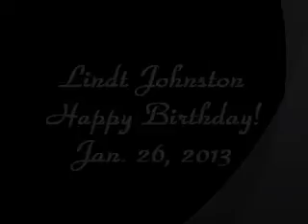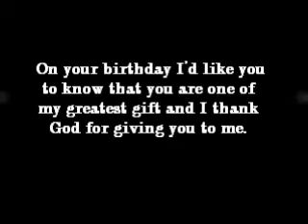Lindt Johnston's Birthday (Jan. 26, 2013)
---A Simple video for our li'l sister..( Compiled pictures /videos )---
Thank you for being such a wonderful sister. Sending you a bouquet of love, joy, happiness, beauty, health and prosperity.